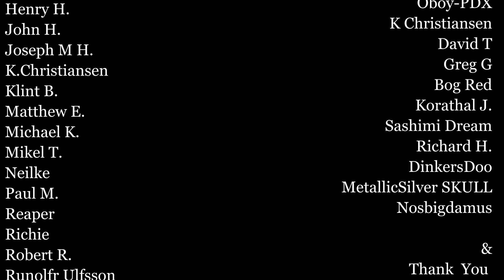Careful of What You Say (21) | D10 Series: Samhain | Modded 7 Days to Die 1.0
Transmission Log: Day 21: Spent the day trying to triangulate a signal...

**In case it is not obvious by the 3rd section there are some issues going on with the save. Fps and pixilation that clears later after a reload and of course the weird map issues fixed as well after a reload.

Because I still have people asking "what is going on" . Watch this if you do not understand the description:

Game Settings Augment from Basic:
Modded
Role Played Character
No WebCam
Difficulty: Warrior
XP Muli- 200%
Death Penalty: Injured (meaning XP loss and keep injuries plus any accrued during death)

7 Days to Die is an open-world game that is a unique combination of first-person shooter, survival horror, tower defense, and role-playing games. Play the definitive zombie survival sandbox RPG that came first. Navezgane awaits!

Would you Like to Tip this Channel?